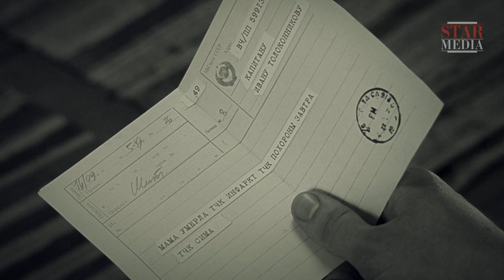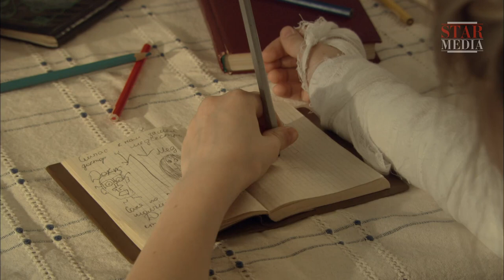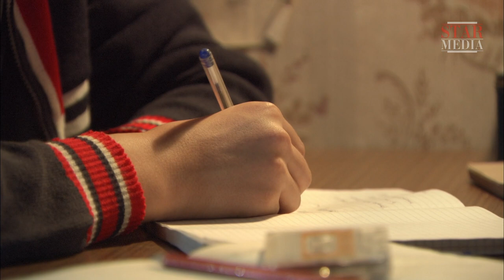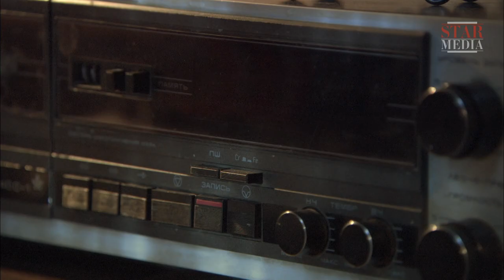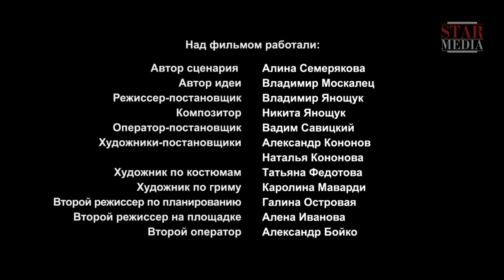I Am Beside You - Episode 1. Russian TV series. StarMedia. Melodrama. English Subtitles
There were many legends about grandma Serafima's treasure. The old woman kept a huge trunk said to be full of untold riches in her bedroom. One day Sashka, the young son of Serafima's neighbour, decided to find out what was in the trunk. The treasure turned out to be very strange indeed - numerous small boxes containing rings, with a different year written on each lid, starting with 1941. It was no accident that brought Sashka to Serafima's house - his family's tragedy was closely connected with the old woman's destiny.

Type: TV series
Genre: melodrama
Year of production: 2013
Number of episodes: 4
Directed by: Vladimir Yanoschyuk
Written by: Alina Semeryakova
Production designers: Aleksandr Kononov, Natalia Kononova
Director of photography: Vadim Savitskiy
Producers: Galina Balan-Timkina, Vlad Ryashin
Cast: Aleksandr Novin, Ada Rogovtseva, Ol'ga Arntgolts, Alina Sergeeva, Pavel Barshak